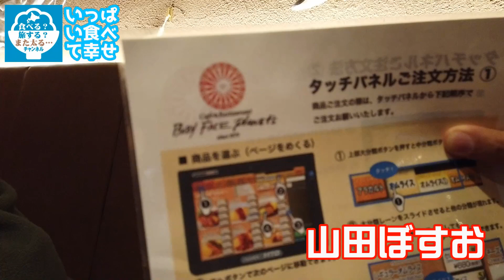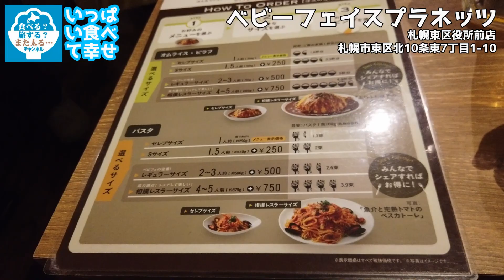【デカ盛り】デカ盛りの名は「スモウレスラー」ベビフェでモリモリ大盛りチャレンジ！【グルメ】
今回は老若男女13人でベビフェへ！
ふつうに大盛り食べるメンバー！ふつうに普通盛り食べるメンバー！
自分にあわせて注文できるから
大盛りはちょっとって言う人もOK！

良い店だねぇー！
全国展開してるので是非是非行ってみてください！！